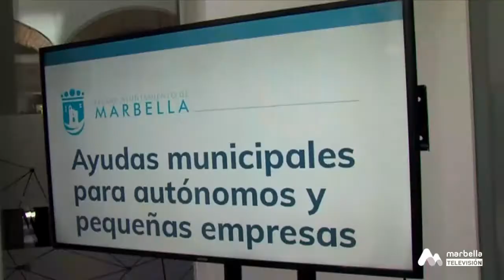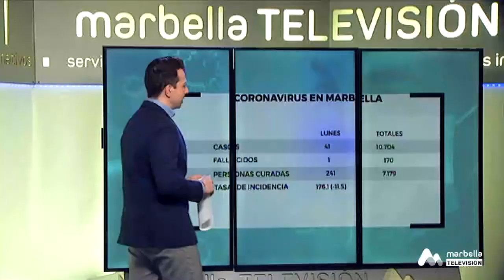Marbella Noticias (Noche) - Lunes, 22 de Marzo